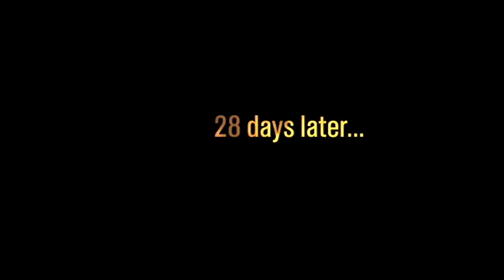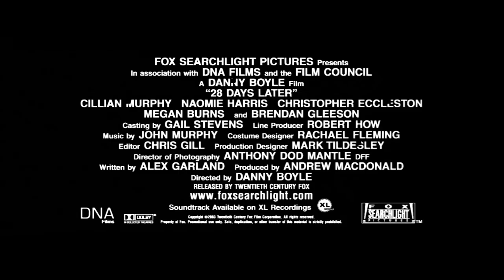28 Days Later... (2002) trailer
FROM IMDB:
Four weeks after a mysterious, incurable virus spreads throughout the UK, a handful of survivors try to find sanctuary.

Written by- Alex Garland
Starring- Cillian Murphy, Brendan Gleeson, Megan Burns, Naomie Harris, Noah Huntley, Christopher Eccleston